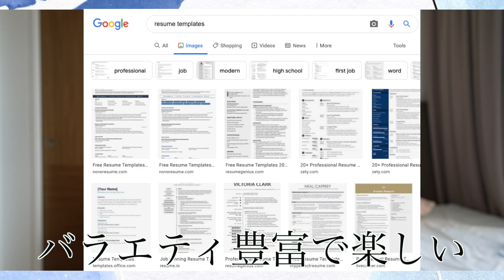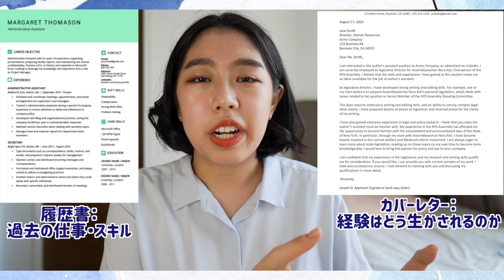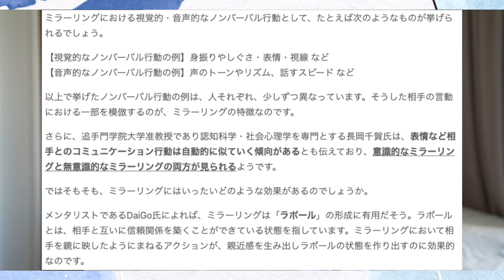【攻略】海外で就活する時の重要ポイント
私なりの就活ポイントです！

00:00-00:50 イントロ
00:51-1:32 履歴書
1:33-2:31 履歴書の暗黙のルール
2:32-3:04 カバーレター
3:05-4:23 カバーレターの構造
4:24-5:52 面接
5:53-8:15 質問の対処法
8:16-10:07 好印象のポイント
10:08-10:52 アウトロ

名前は？： Kalin (かりん）
何歳？：20歳
どこ在住？：シンガポール
何人？：日本とマレーシアとアメリカ（ニュージャージー州生まれ）